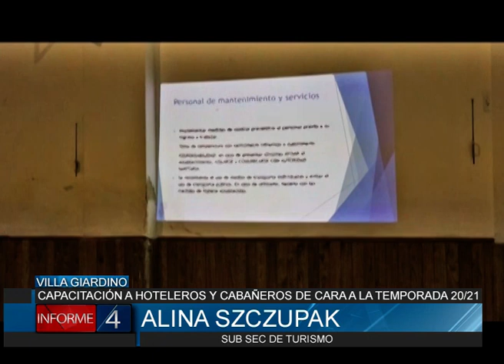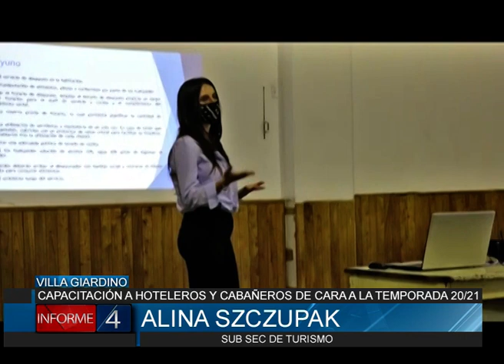CAPACITACIÓN A HOTELEROS Y CABAÑEROS DE VILLA GIARDINO, DE CARA A LA TEMPORADA 20/21